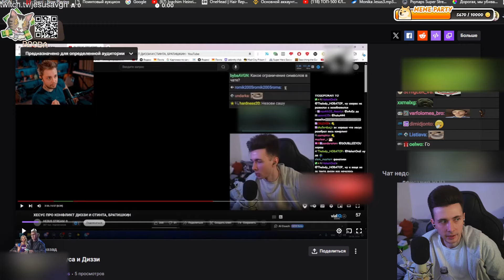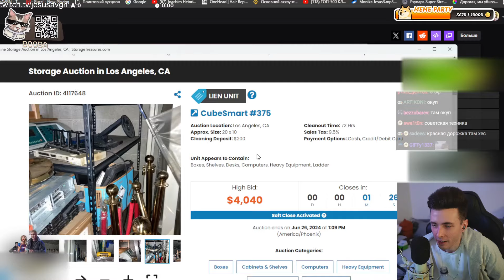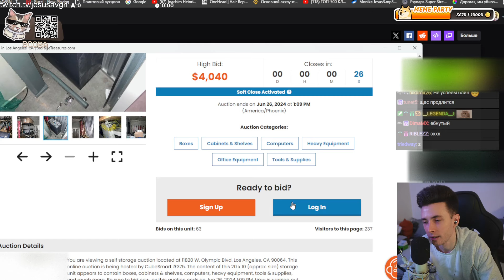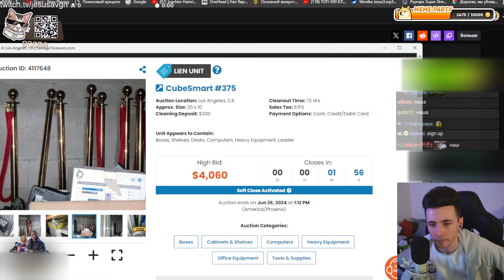ХЕСУС СМОТРИТ АУКЦИОН КОНТЕЙНЕРОВ США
Привет Всем!